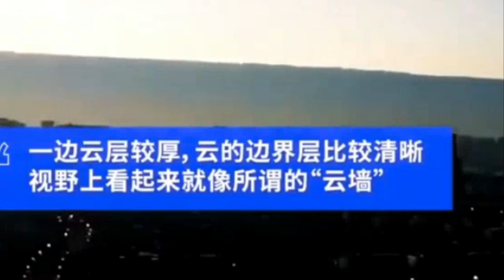💥 [최근 일본하늘에 이상한 붉은 색의 버섯 구름이 매일같이 나타나고 있다!] 연말에 끔찍하고 무서운 일 발생?충격적이다중국에도 지진과 지진운 발생 태양폭발 흑점폭발 지자기폭풍